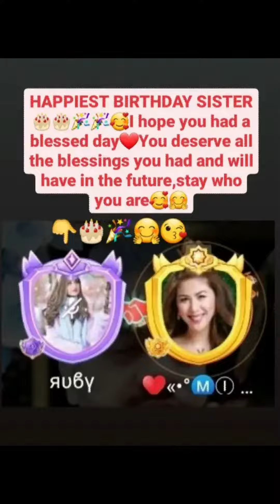Happy Birthday Ruby